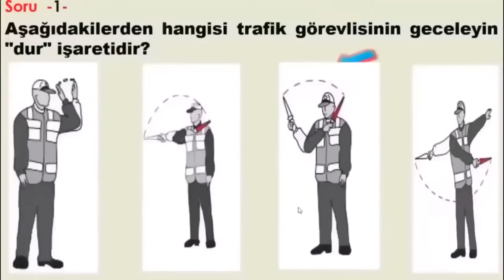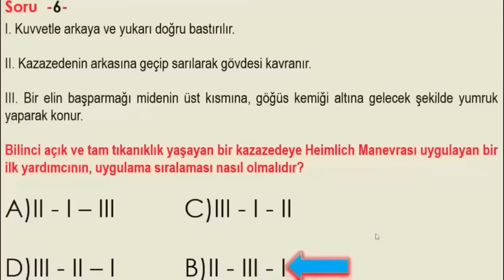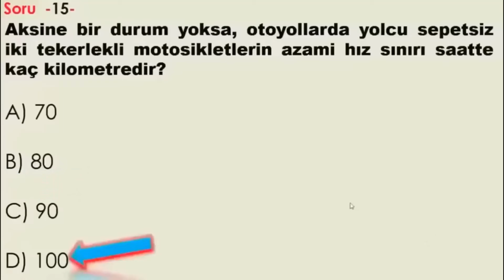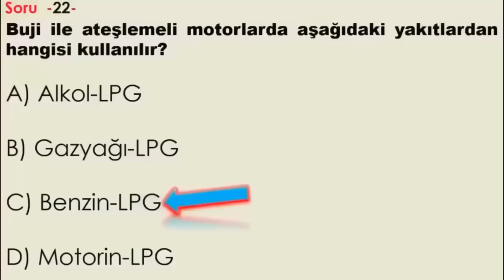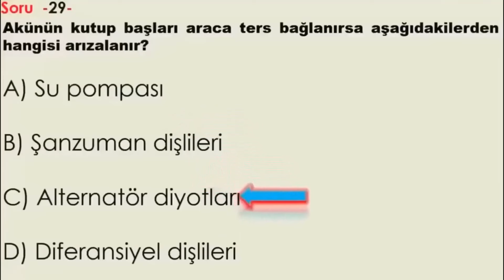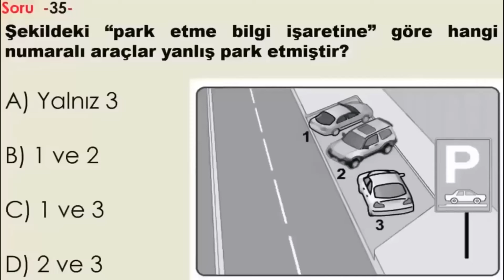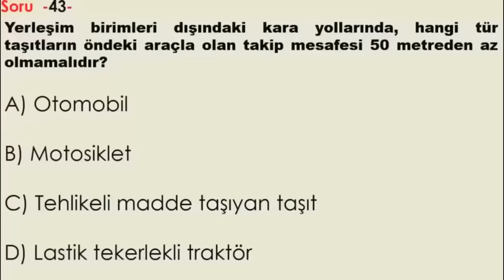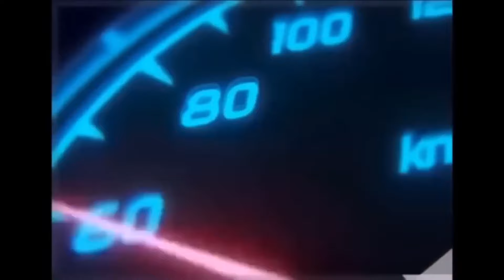2024 ŞUBAT MART EHLİYET SINAV SORULARI / 2024 ANİMASYONLU EHLİYET SORULARI /EHLİYET E SINAV SORULARI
Animasyonlu Ehliyet Sınav Soruları 2024
E-sınavda 5 soru kadar animasyonlu sorulardan sorulmaktadır. Hemen alt kısımda animasyonlu ehliyet sınavı için örnek sorular verilmiştir. Animasyonlu ehliyet soruları, adayın sınav esnasında kısa bir video izleyerek sorulara buna göre yanıt vermesi isteniyor. Adaylar sınav heyecanıyla soruları yanlış algılayabilmektedir. Bu nedenle önce sorunun ne istediğini anlayıp ardından animasyonu izlemenizi öneririz.